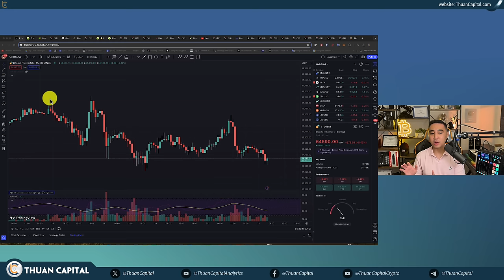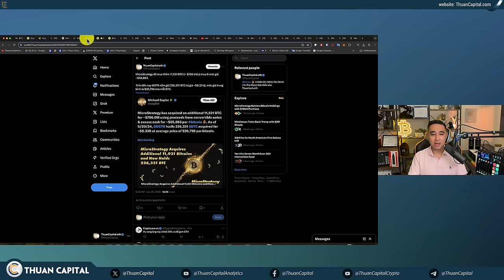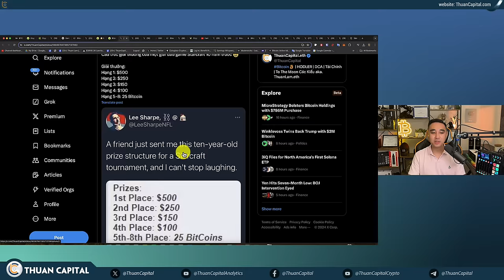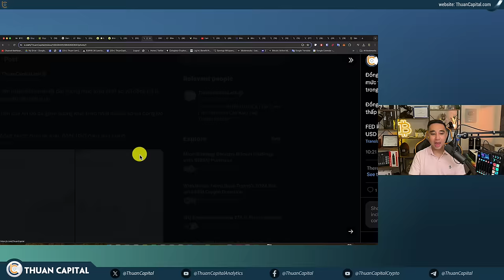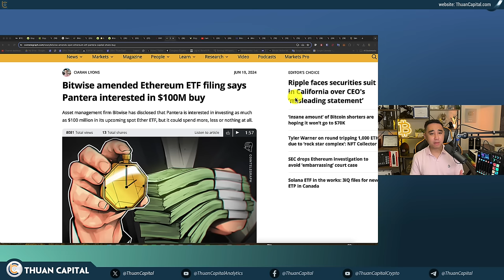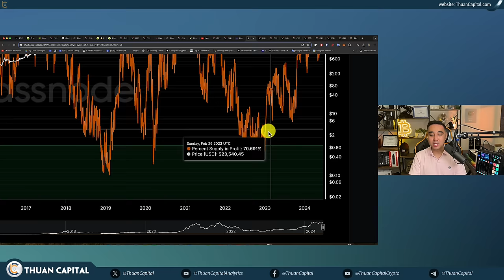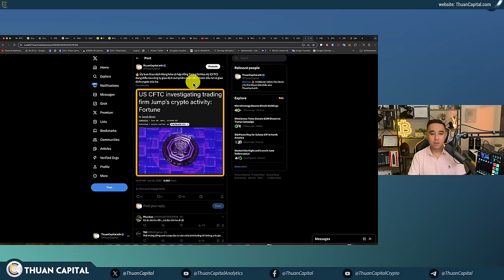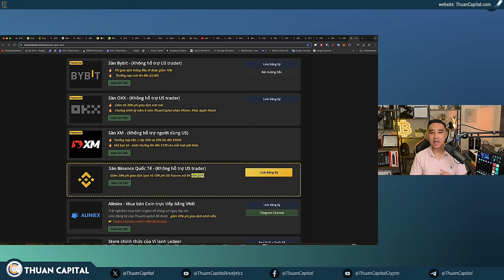1928 - Chính Phủ Đức Lại Bán | MicroStrategy Mua 800 Triệu | ETH, SOL ETF UPDATES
QUẢNG CÁO TÀI TRỢ:
JustMarkets là một nhà môi giới tiền điện tử, CFD uy tín với hơn một thập kỷ kinh nghiệm.
Bắt đầu giao dịch với một nhà môi giới tin cậy và nhận 50% tiền thưởng cho khoản tiền gửi của bạn:
⏱️ TIMESTAMPS
00:00 - Bitcoin giảm 1% xuống $64K
01:05 - Dựa theo dữ liệu từ ArkhamIntel: Chính phủ Đức 🇩🇪 hôm nay lại di chuyển thêm 1000 BTC
03:11 - Lực bán từ các thợ đào BTC
05:45 - MicroStrategy đã mua thêm 11,931 BTC (~ $786 triệu) mua ở mức giá ~$65,883
09:45 - Cấu trúc giải thưởng của một giải đấu game Starcraft 10 năm trước
12:44 - Thụy Sĩ 🇨🇭 thực hiện lần cắt giảm lãi suất thứ hai
13:55 - Đồng Yên Nhật và Đồng tiền của Ấn Độ đang trên đà xuống mức thấp nhất so với đồng Đô la Mỹ trong nhiều năm qua.
17:00 - Quảng cáo tài trợ
19:13 - Cty Bitwise nộp đơn chỉnh sửa S-1 ngày mai cho quỹ Ether ETF
23:04 - Công ty 3iQ vừa nộp đơn để ra mắt quỹ ETF Solana đầu tiên ở Canada 🍁
24:08 - Tiếp tục ngày có dòng tiền âm cho các Quỹ Bitcoin ETF hôm nay
25:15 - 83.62% Bitcoin có lời hiện tại - rời khỏi vùng màu đỏ
26:15 - Quỹ Bitcoin Spot ETF của VanEck chính thức ra mắt trên sàn chứng khoán lớn nhất của Úc
26:34 - Tổng thống Argentina 🇦🇷 Javier Milei sẽ cho phép cạnh tranh tự do giữa các loại tiền tệ, bao gồm Bitcoin và các đơn vị tiền tệ khác.
28:46 - Ý sẽ tăng cường giám sát thị trường crypto, với mức phạt lên đến 5 triệu euro
29:04 - Anh em sinh đôi nhà Winklevoss (chủ của sàn Gemini) đã quyên góp 30.94 Bitcoin (hơn 2 triệu USD) cho Donald Trump để 'chấm dứt cuộc chiến của chính quyền Biden đối với crypto.'
30:55 - Ủy ban Giao dịch Hàng hóa và hợp đồng Tương lai Hoa Kỳ (CFTC) đang điều tra công ty giao dịch Jump
31:45 - Sàn Kraken đã yêu cầu thẩm phán bác bỏ vụ kiện của SEC chống lại họ và hôm nay họ sẽ ra tòa
33:50 - Binance bị cơ quan giám sát tài chính Ấn Độ yêu cầu phải trả 188,2 triệu Rupee Ấn Độ (2,25 triệu USD) tiền phạt
34:45 - Ưu đãi dành riêng cho cộng đồng ThuanCapital